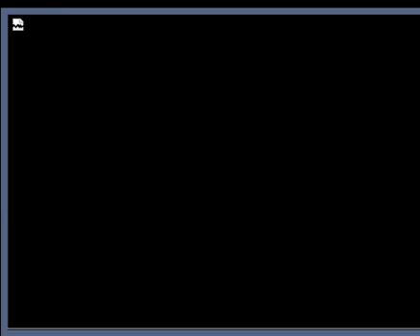blackwater feb27 1 2017